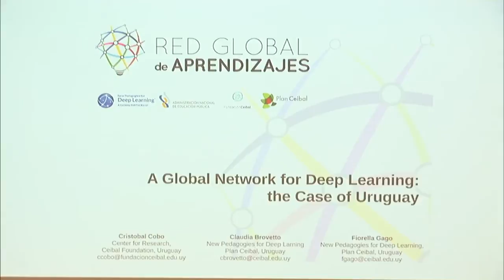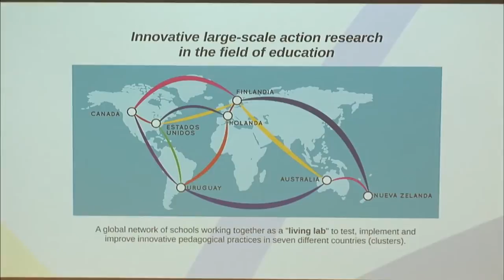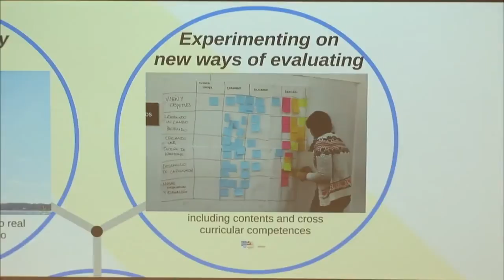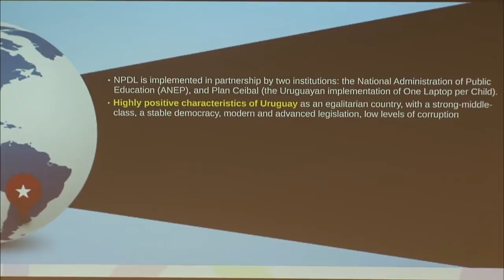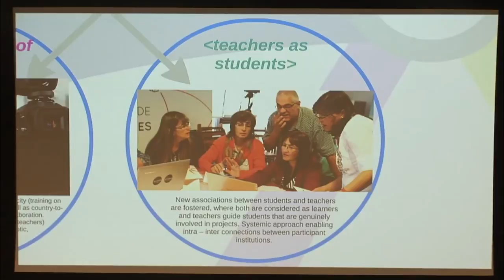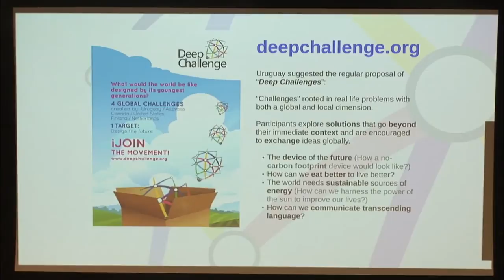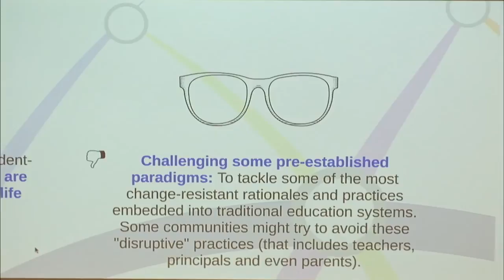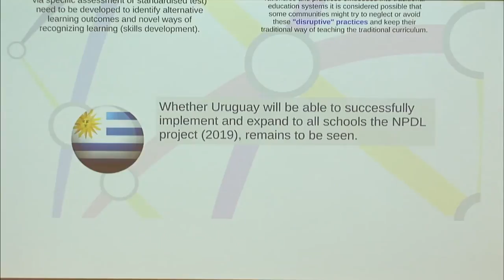MIT LINC | A Global Network for Deep Learning: the Case of Uruguay | Cristóbal Cobo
El Massachusetts Institute of Technology organizó el LINC Conference (los días 23 al 25 de Mayo de 2016), un encuentro internacional donde personas y organizaciones compartían buenas prácticas relacionadas a temas actuales sobre Aprendizaje digital.
El Centro de Investigación – Fundación Ceibal y Nuevas Pedagogías para el Aprendizaje Profundo en Uruguay (NPDL en su sigla en inglés) Red Global de Aprendizaje
presentaron un documento colaborativo (co-escrito por Claudia Brovetto, Fiorella Gago y Cristóbal Cobo) denominado “Una Red Global para el aprendizaje profundo: el caso de Uruguay”